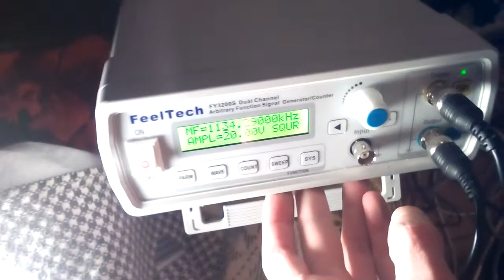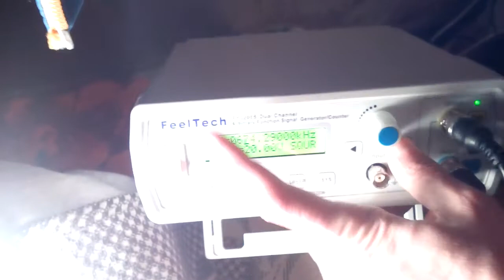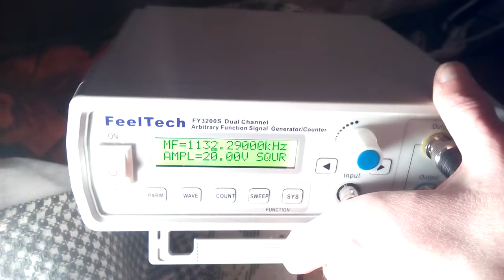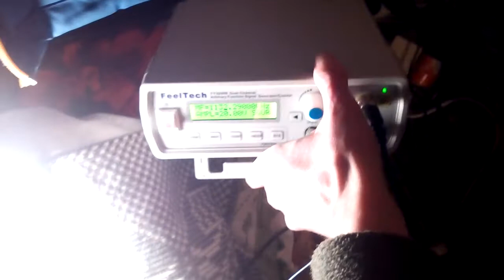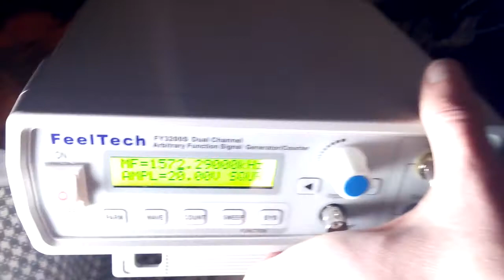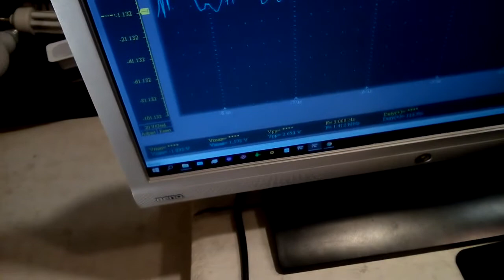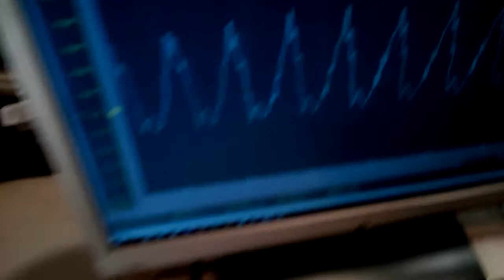Находка резонанса на первичной катушке по самому малому потреблению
Транзистор в радиопередатчике не 640, а 610, оговорилься.